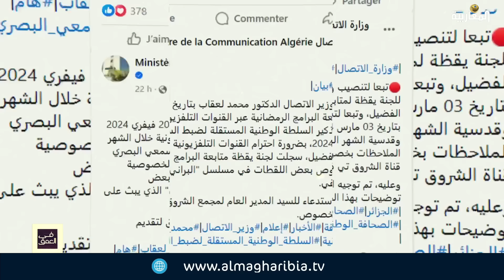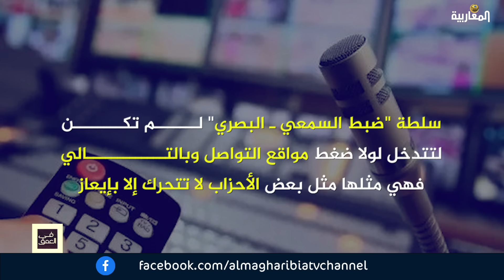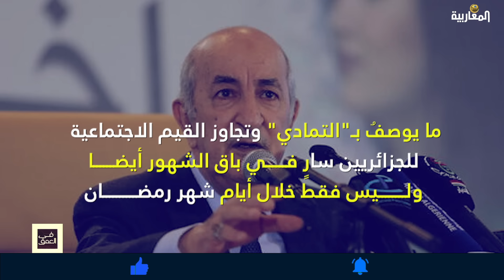الجزائر.. سلطة ضبط لإعلام "غير منضبط"؟!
تقديم
سليم صالحي
بمشاركة كل من
محمد ايوانوغان - صحفي
و
عماد لخضارة - مدون